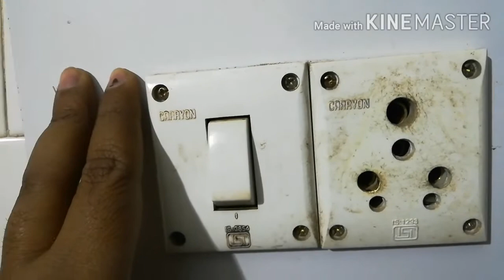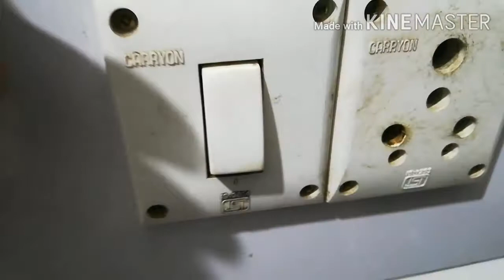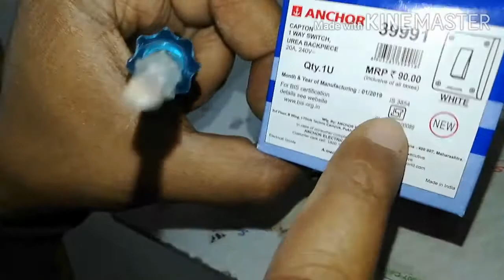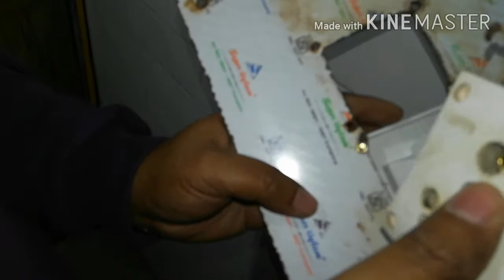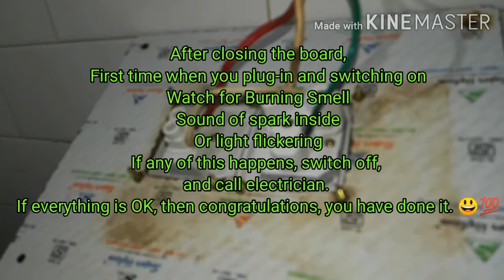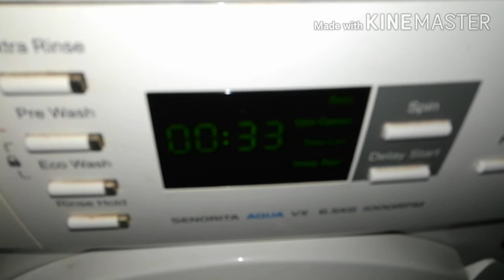Power plug connection | Power socket installation | safety precautions | plug co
How to change power switch and power socket? This video is just for those who are facing problems.

Power plug connection | Power socket connection | safety precautions | socket connection | plug con